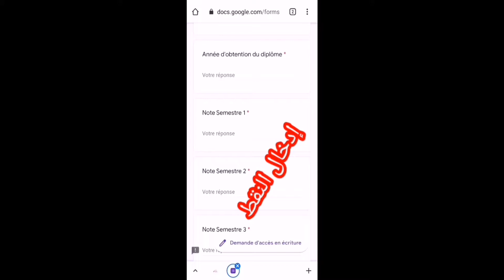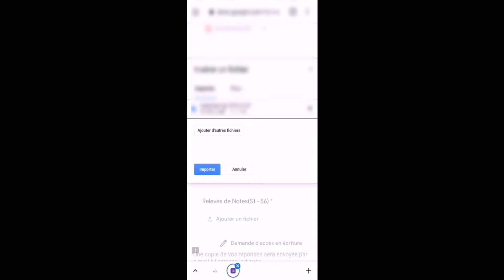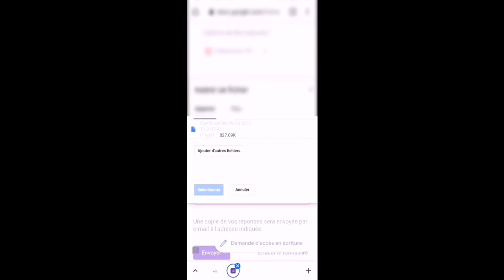طريقة التسجيل في ماستر كلية العلوم القانونية والاقتصادية والاجتماعية الجديدة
رابط التسجيل في ماستر القانون المدني والمعاملات الالكترونية
طريقة التسجيل في ماستر كلية العلوم القانونية والاقتصادية والاجتماعية فاس